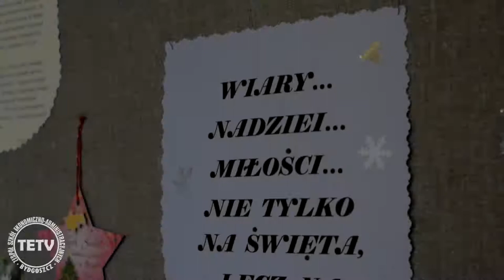TETV: Święta 2016